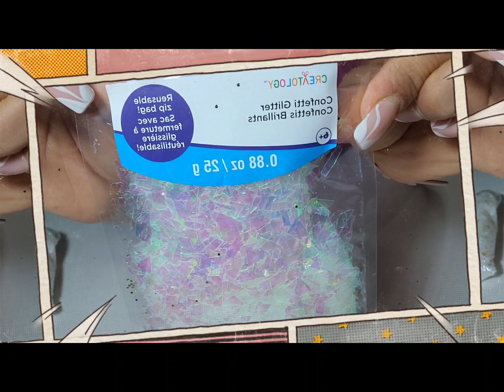December 19, 2022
Arbolitos navideños  de carton  🌲🎅 DIY
Cardboard Christmas 🌲🎅